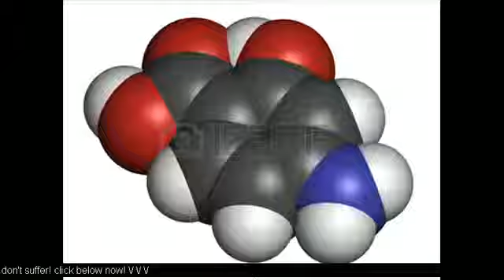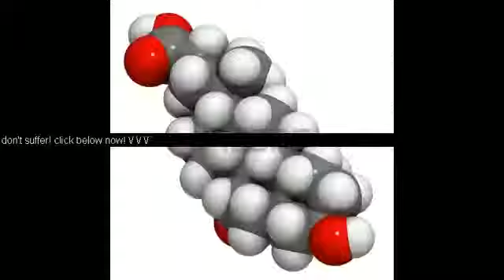Reducing Heartburn, Acid Reflux, GERD Mayo Clinic 2